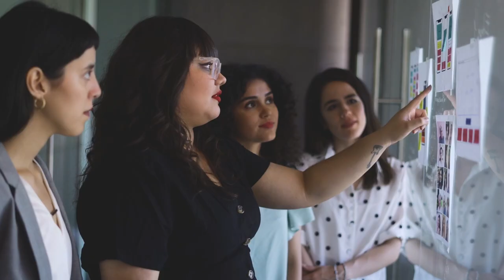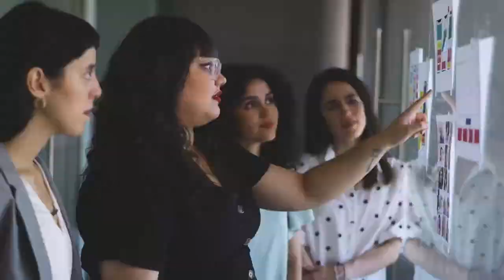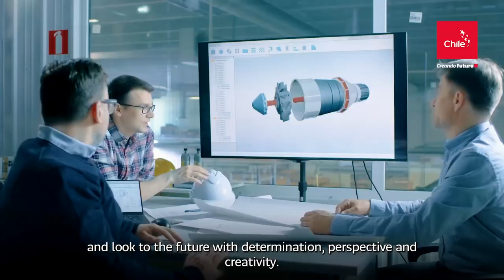Sesión de clausura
¡Te invitamos a ser parte de la sesión de clausura de los Seminarios de las Reuniones Anuales de las Asambleas de Gobernadores!